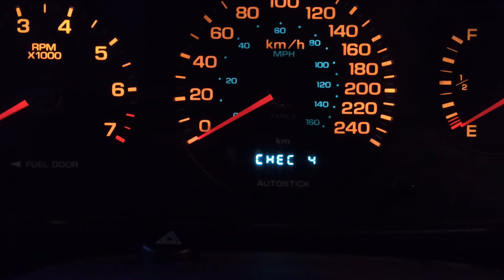Chrysler Stratus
Stratus 2.5 V6 1998. Autocheck